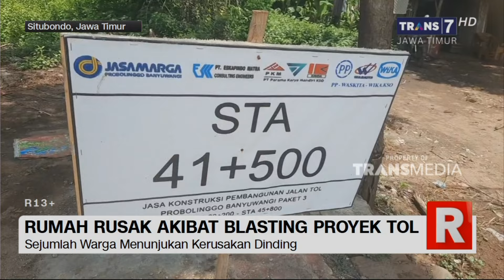Imbas Blasting Proyek Tol, Rumah Warga Rusak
Akibat Kegiatan Blasting Atau Peledakan Proyek Tol, Sejumlah Rumah Warga Di Desa Langkap Besuki Situbondo Rusak. Sementara Kontraktor Pelaksana Proyek Tol Akan Memberikan Ganti Rugi Kepada Warga, Setelah Pengerjaan Tol Telah Selesai.